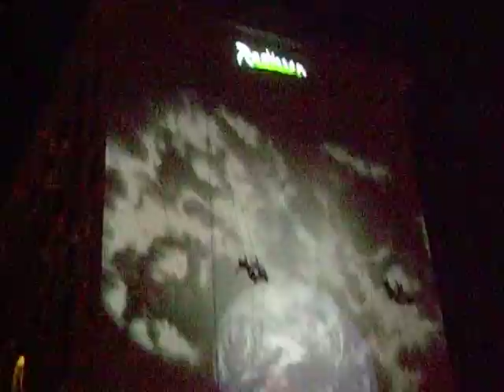First Night : Blue Lapis Dance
"Site specific dance" on the side of the Radisson Hotel at First Night, New Year's Eve, Austin, TX.